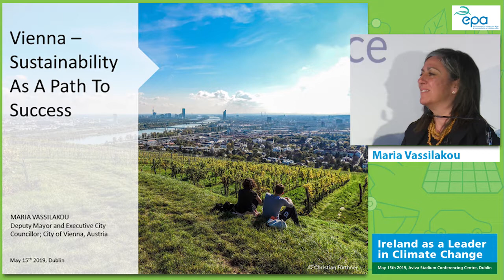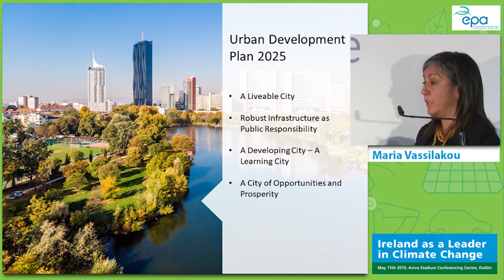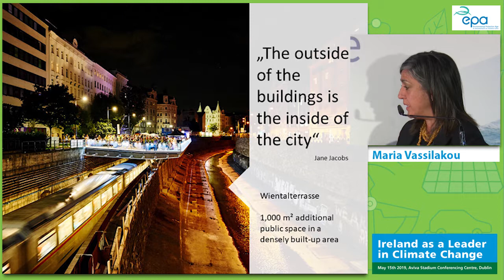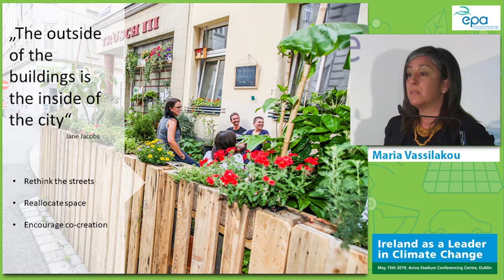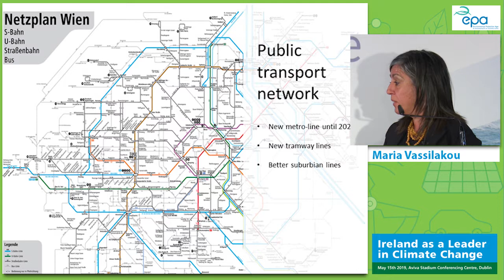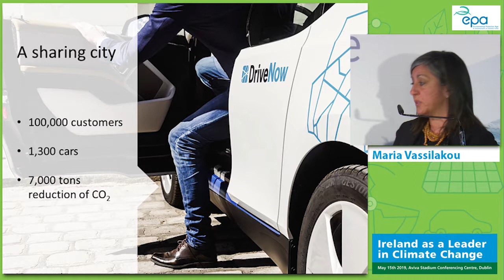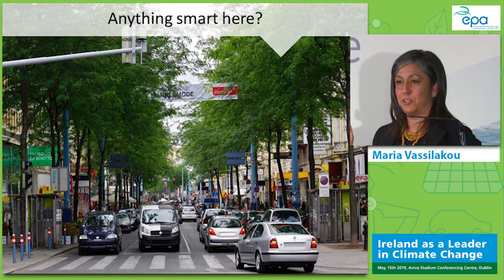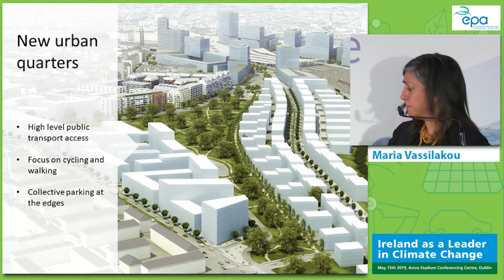EPA Climate Change Conference 2019 - Ms Maria Vassilakou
Ms Maria Vassilakou is Deputy Mayor of Vienna, a ‘smart’ city.  She spoke about how Vienna became a ‘smart’ city, the planning this involved, the lateral thinking and put forward many ideas that could be adopted anywhere.